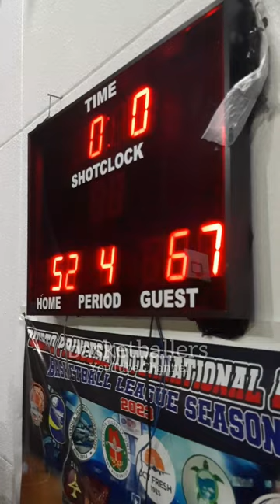AP CARGO VS EMSAI GAME HIGHLIGHTS | PPIA BASKETBALL LEAGUE SEASON 3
AP CARGO VS EMSAI QUARTER FINALS DO OR DIE GAME HIGHLIGHTS | PUERTO PRINCESA INTERNATIONAL AIRPORT BASKETBALL LEAGUE SEASON 3 | INTERNATION AIRPORT BASKETBALL COURT, BRGY. SAN MIGUEL PPC  | JANUARY 26,2024